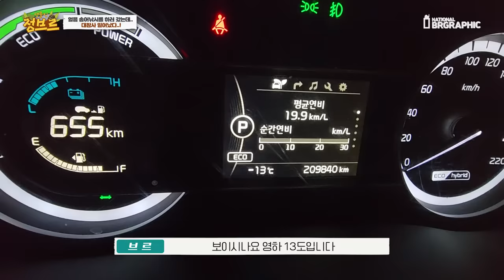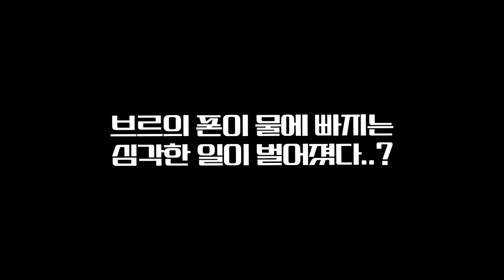얼음송어낚시 하다가 실제로 생긴 일..ㅠㅠ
설마 했는데..진짜 충격적이었지만 해피엔딩이었습니다..
나에게 이런일이 일어날줄이야...ㅠㅠㅠ 여러분 재미있게 안전하게 하시고
영상보시고 조심하세요!